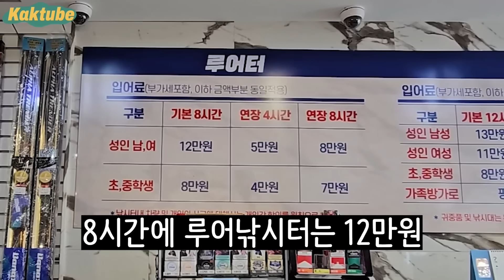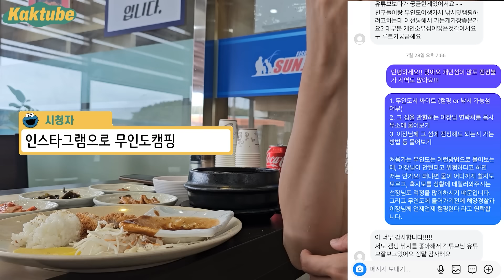[ENG] 낚시터에 옷 이렇게 입고 오지 마세요. 40cm 이상 감성돔 가득한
촬영날짜 : 2024.